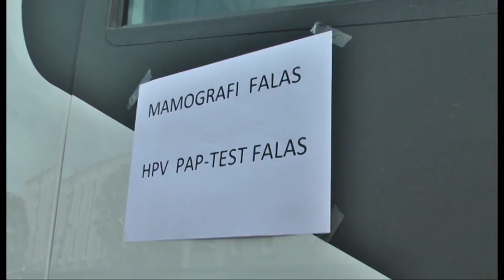Kamioni “rozë”, radhë për vizitat falas të pap-testit dhe mamografisë